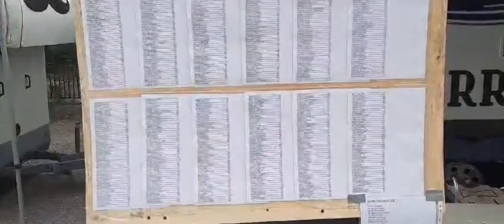LA MONFERRAGLIA A CANTALUPO LIGURE 2024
Il 22 Settembre 2024 la “Monferraglia” ha acceso nuovamente i motori a Cantalupo Ligure (AL) per la 52° edizione

Dopo l’edizione della “Monferraglia UAIN 2024” a Cantalupo Ligure (Al), che è piaciuta a tutti la prima., è ritornata sabato 21 e domenica 22 settembre 2024 sullo stesso splendido percorso della Val Borbera, con il progetto di fare una Bich 2025, vista la vicinanza al Paddock dello Scrivia, meta di molti bagnanti estivi.

La Monferraglia, come si legge nel sito ufficiale di questo sodalizio,  più che una manifestazione è una filosofia di vita e si propone di organizzare piccoli “viaggi” a contatto con la natura, nel pieno rispetto della flora e della fauna delle zone visitate. Il mezzo scelto per questi tour ecologici è il “motorino monomarcia”. Si, proprio quello che, negli anni 70/80 a quattordici anni, non vedevamo l’ora di farci regalare. Che ci faceva impegnare a scuola pur di poterlo cavalcare.

Monferraglia è un raduno di appassionati goliardico e rigorosamente non competitivo aperto ai soli possessori di ciclomotori rigorosamente monomarcia ed in regola con il Codice della Strada. Inoltre i partecipanti devono essere forniti di un bel paio di baffi (veri o finti e ovviamente questo vale anche per le molte ragazze presenti). L’abbigliamento è sempre a tema goliardico (pirati, cartoni animati, contadini, sono solo alcune delle “divise” proposte in questi anni) ed è meraviglioso vedere come i partecipanti interpretino i vari soggetti proposti, trovando soluzioni sempre più strampalate e folkloristiche.

Noi eravamo presenti con il nostro Umberto Cecchetto.